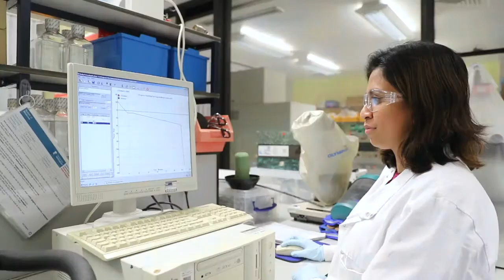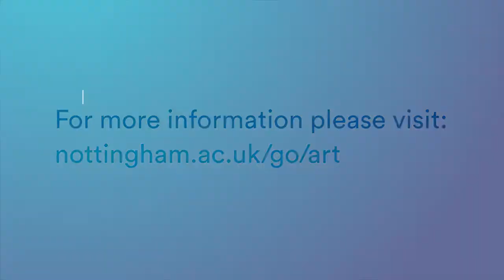MMedSci Assisted Reproduction Technology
Overview and highlights of the MMedSci Assisted Reproduction Technology (ART) course given by Dr Walid Maalouf, course director, and some of our international students.